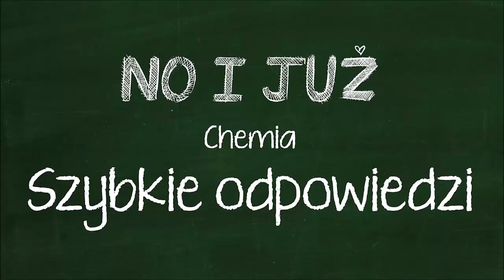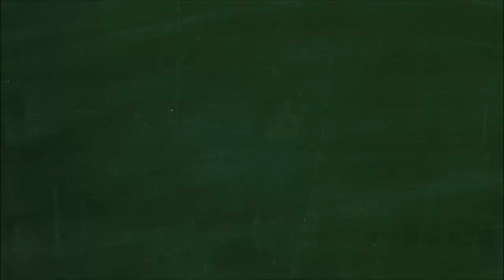Oblicz masę cząsteczkową azotu N2, a następnie ustal symbol chemiczny i nazwę pierwiastka, którego..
7. Podaj liczbę i rodzaj atomów, z których składają się związki chemiczne o podanych wzorach. a) H2SO4

8. Oblicz masy cząsteczkowe substancji o podanych wzorach. a)SO3 b) HNO2 c)Ca3(PO4)2 d) K2CO3 e) Mg...